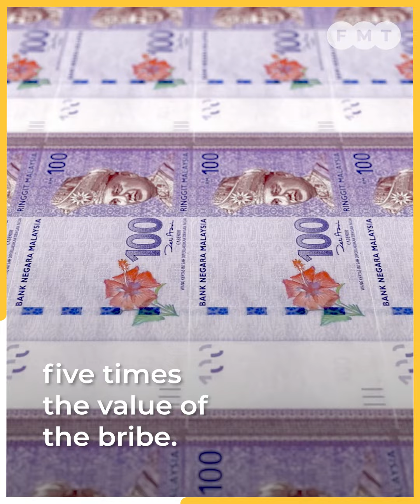Tommy Thomas to be probed for sedition over book, says PM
Former attorney-general Tommy Thomas will be probed under the Sedition Act and Official Secrets Act, among others.